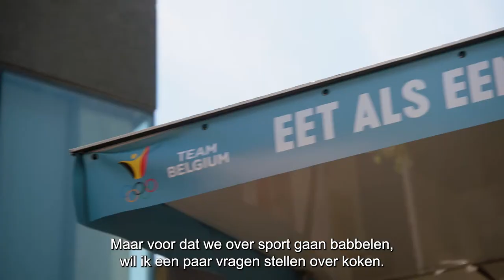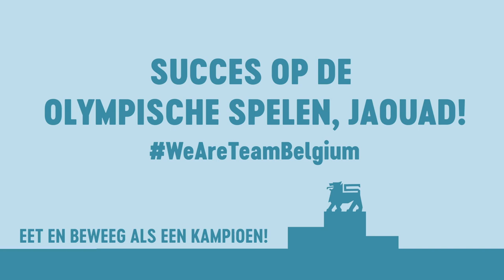Een dag met Jaouad Achab: eet en sport als een kampioen!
Jaouad Achab weet wat hij wil: winnen. Hij besefte al snel dat niet alleen training, training en training daarbij een belangrijke rol spelen. Ook beter eten helpt je naar de overwinning. Op het menu van Jaouad staan steevast eiwit- en vezelrijke ingrediënten zoals eieren (duh) en mueslibars. Maar een atleet is ook maar een mens. Jaouad’s guilty pleasure? Pizza!